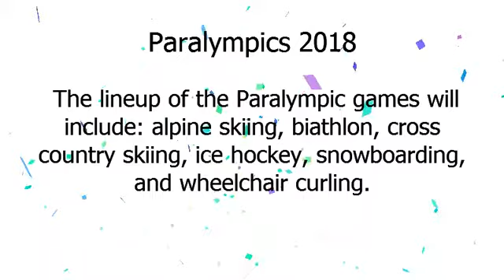Паралімпійскія гульні 2018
Google Doodle :
Paralympics 2018
paralympics-2018

The world’s eyes will once again turn to PyeongChang this week as the 2018 Paralympic games get under way! 80 countries around the world are sending their athletes to compete in the games, held from March 9 to 18 this year.
 Over 670 athletes, including more female athletes than ever before, have the chance to show their skills after years of hard work and training.
 The lineup of the Paralympic games will include: alpine skiing, biathlon, cross-country skiing, ice hockey, snowboarding, and wheelchair curling.
 Over the next 10 days, more than 80 medals will be awarded across the sports.
 Today’s Doodle represents athletes from each of the sports in competition, all racing together to capture a spot on the podium.
Good luck to all and let the games begin! Below are some in-process images of the Doodle being developed:.